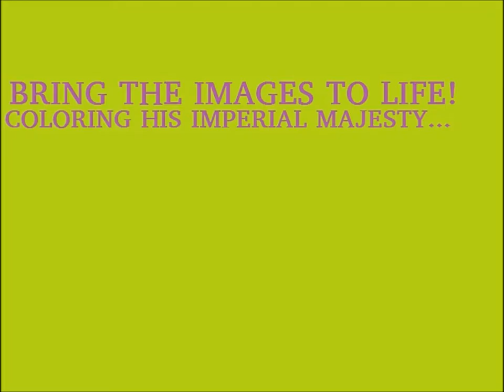Publicaciones LOJSocietyEspanol Nuevo Libro d Colorear+Commentario y Referencias-Estudios RasTafari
LOJSocietyISSACHAR